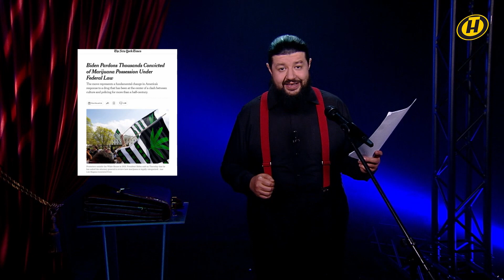Сравнения Науседы, Маск и Украина; Байден и наркотики – что скрывают скандалы? | ЛАВРОВ. За гранью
Что объединяет Байдена, Маска, Канье Уэста и Науседу? Осеннее обострение западных ВИП'ов! Лавров. За гранью. Остро и... нетрадиционно.

Разбор международной повестки – в рубрике "Лавров. За гранью".